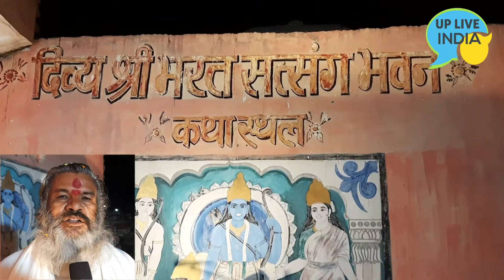अयोध्या से भरत यात्रा चित्रकूट पहुंची । अयोध्या के संतों का चित्रकूट में मेला और भव्य स्वागत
अयोध्या से भरत यात्रा चित्रकूट पहुंची ।
अयोध्या के संतों का चित्रकूट में मेला और भव्य स्वागत
ayodhya Bharat yatra
ayodhya se Bharat yatra Chitrakoot pahuchi
ayodhya to Chitrakoot dham festival
Bharat mandir
divya jivan das
ayodhya ke sant
ayodhya ke sadu santo ka Chitrakoot me hua swagat
ayodhya yatra to Chitrakoot